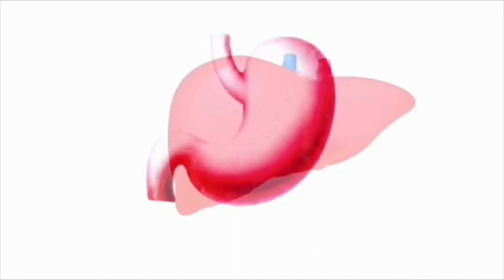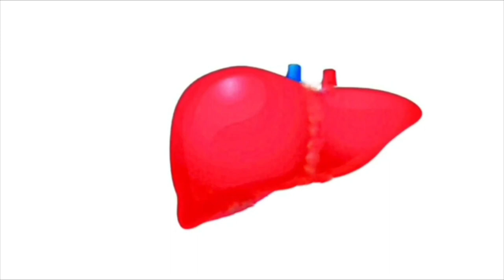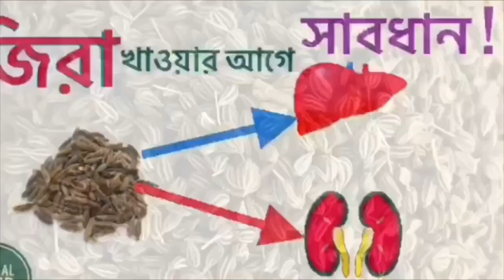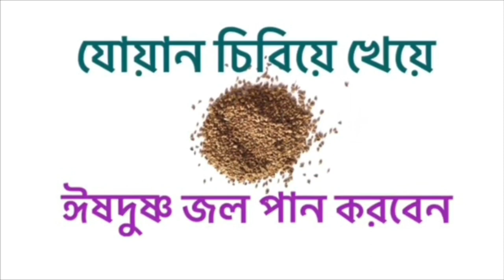যোয়ানের ভয়ঙ্কর ক্ষতিকর পার্শ্বপ্রতিক্রিয়া | SIDE EFFECTS OF CAROM SEEDS IN BANGLA | BENGAL AYUR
অনেকেই সার্চ করেন, যোয়ানের উপকারিতা, জোয়ানের অপকারিতা, Side effects of carom seeds in bangla, প্রভৃতি।  Bengal ayur এর Bangla health tips সংক্রান্ত ভিডিওটি তাঁদেরই জন্য। ধন্যবাদ।